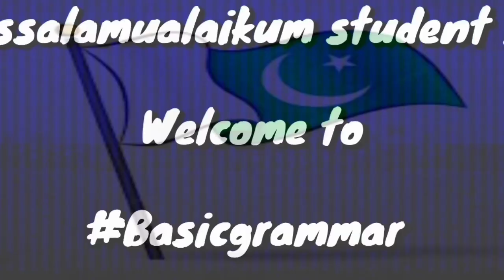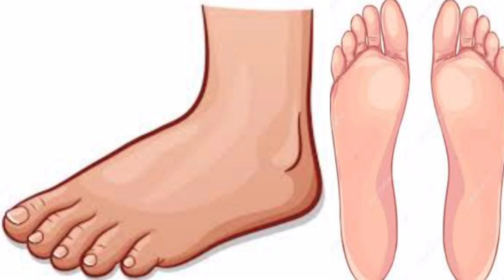F letter words | All Words starting with F | words with pictures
Assalam_u_Alaikum! This is the classroom where we will learn about basic
principles of English grammar. Join us and learn basic English grammar with easiest method.